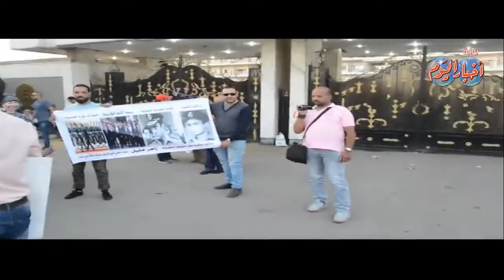« أنصار مبارك » يحتفلون بذكرى « العاشر من رمضان» من أمام « المعادي العسكري »